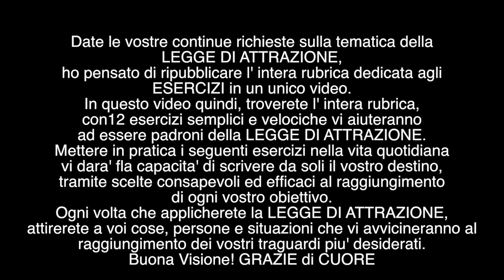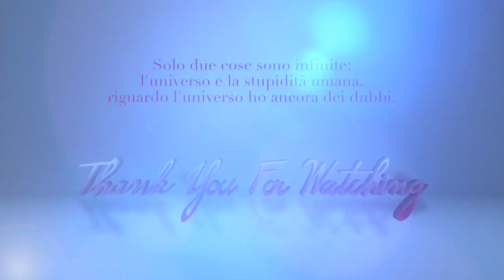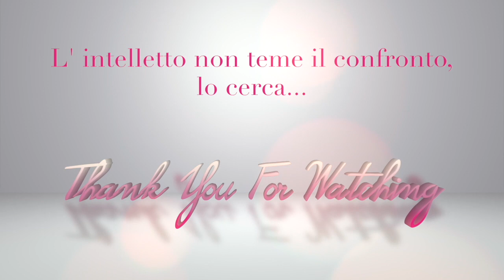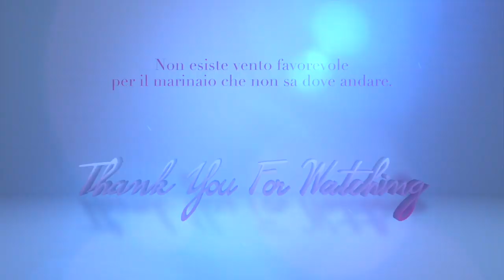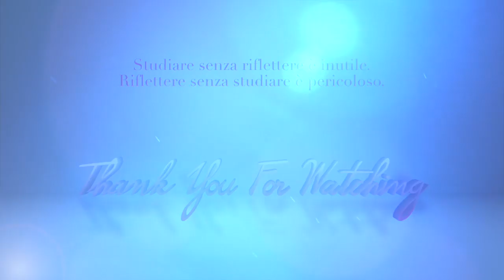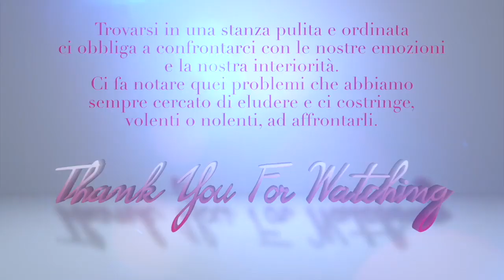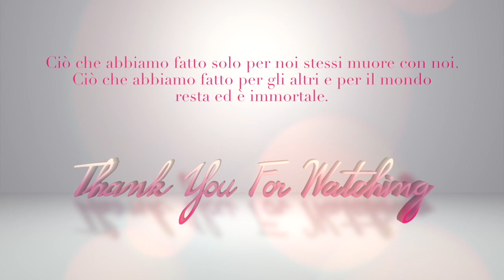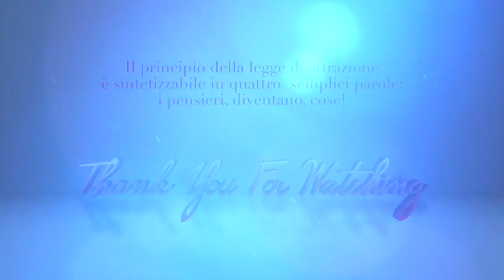Legge di Attrazione - 12 ESERCIZI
❤ Se vuoi Guardare i miei video SENZA PUBBLICITA', manda una mail a , con un piccolo contributo riceverai direttamente nella tua casella di posta elettronica il link per scaricare i video, o le playlist, che ti interessano e poterle guardare quando vuoi su qualsiasi dispositivo senza necessariamente doverti connettere ad internet.

LIBRI CONSIGLIATI:
☞ The Secret - Rhonda Byrne Link x acquistarlo su Amazon: http:// .to/2xzx5sY DVD
☞ La Legge Dell'Attrazione con Abrham, Esther & Harry Hicks:
☞ La legge dell' attrazione
☞ Chiedi e ti sarà dato. La legge dell'attrazione
☞ Chiedi e ti sarà dato se sai come farlo
☞ Il Potere Di Far Accadere Le Cose
☞ La legge dell'attrazione e le relazioni affettive
☞ Chiedi e ti sarà dato. La legge dell'attrazione. Audiolibro. 8 CD Audio
☞ Chiedi e ti sarà dato. La legge dell'attrazione. Ediz. integrale. Audiolibro. 2 CD Audio formato MP3
☞ Napoleon Hill - Le chiavi del pensiero positivo. 10 passi verso benessere e successo
☞ Napoleon Hill - Pensa e arricchisci te stesso
☞ Napoleon Hill - Con la tua mente puoi fare miracoli
☞ David Allen - Detto, fatto! L'arte di fare bene le cose: Il metodo GTD - Getting Things Done® - che ha cambiato la vita e il modo di lavorare di milioni di persone in tutto il mondo
☞ Hal Helrod - The Miracle Morning: Trasforma la tua vita un mattino alla volta, prima delle 8:00
☞ Timothy Ferris - 4 ore alla settimana. Ricchi e felici lavorando 10 volte meno
☞ Salvatore Brizzi La via della ricchezza. Il denaro al servizio dell'umanità
☞ Salvatore Brizzi Il regno del fuoco. Il libro di Draco Daatson 2
☞ Scott Cunningam Il libro delle Ombre
☞ L Arte della Magia
☞ The Secret - Rhonda Byrne Link x acquistarlo su Amazon DVD
☞ Corso di Risveglio con Joe Vitale
☞ Attrai denaro. 7 formule provate per attirare denaro velocemente, Joe Vitale
☞ Zero Limits: Lo straordinario sistema hawaiano per gioire di una vita meravigliosa in cui tutto è davvero possibile. (NFP. Le chiavi del successo)
☞ Punto zero. Il segreto finale di "zero limits" e la via dei miracoli di Ho'oponopono
☞ Àmati! Amare se stessi e la vera rivelazione, Fabio Marchesi
☞ Io scelgo, io sono, io voglio! Fabio Marchesi
☞ La Coppia Illuminata Fabio Marchesi
☞ Grazie, la tecnica del campo GIA. Gratitudine incondizionata anticipata. Fabio Marchesi
☞ Grazie. La tecnica del campo GIA. Gratitudine incondizionata anticipata. Seminario completo. Con DVD

Correlazioni video e parole correlate: legge di attrazione, legge dell' attrazione, loa, lda,